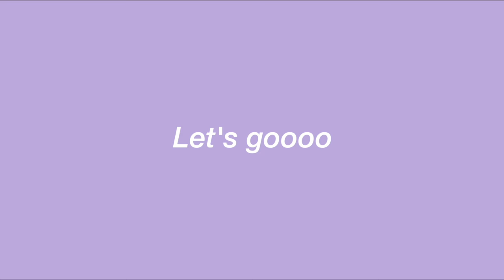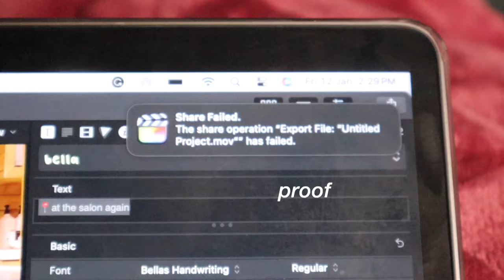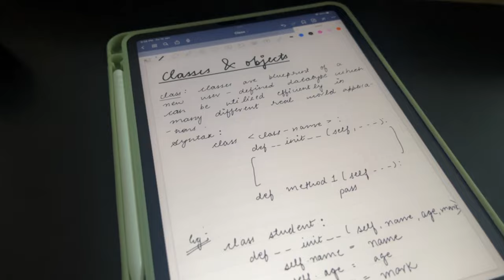day in my life in engineering college (lots of studying) | computer science student ‧₊˚🖇️✩ ₊˚🎧⊹♡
what it's like to be in engineering college??
umm, it's lots of studying, going to classes and a lot more things!